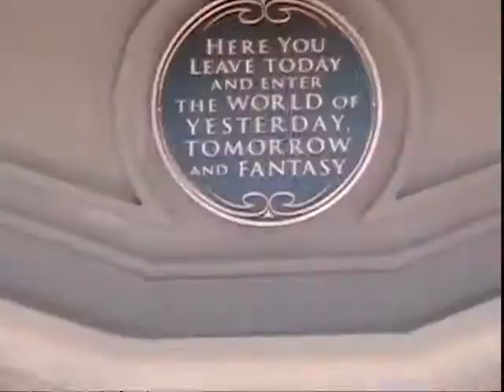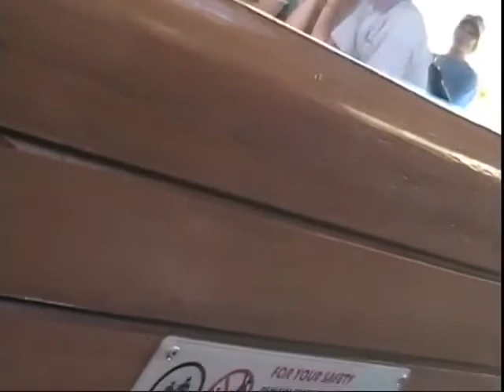Walt Disney World 2006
What a throwback. Walt Disney World, November 2006.